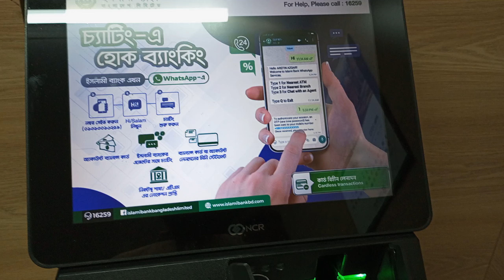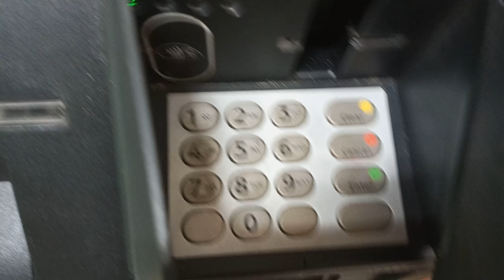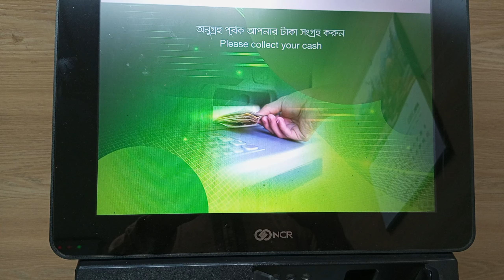এ টি এম থেকে কিভাবে টাকা তোলা যায়/টাকা তোলার নিয়ম। ATM theke taka kivabe tulbo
ব্যাংকে ঘন্টার পর ঘন্টা দাঁড়িয়ে থেকে কেইবা টাকা তুলতে চায়। তাই এখন সবাই ছুটছে এটিএম মেশিন থেকে টাকা তোলার জন্য কিন্তু আমাদের দেশে এটিএম  থেকে টাকা তুলতে অনেকেই ইতস্ততায় ভুগেন। মনে করেন এটি খুব জটিল  একটি বিষয়। আসলে এটিএম থেকে টাকা তোলা খুবই সহজ। আপনি সাহস করে মেশিনের কাছে যান, গেলেই আপনি এটিএম থেকে সহজে টাকা তুলতে পারবেন। এখানে যে গার্ড থাকেন তিনি আপনাকে এ ব্যাপারে সাহায্য করবেন। এটিএম থেকে কিভাবে টাকা তুলবেন সে সম্পর্কে এই ভিডিওটি সকালে দেখে নিতে পারেন। এটিএম থেকে টাকা তোলার সিস্টেম/নিয়ম কি তা এই ভিডিওতে দেখানো হয়েছে। atm theke taka kivabe tulbo, atm theke taka tular niyom ki, jante video dekhun.
এ টি এম থেকে কিভাবে টাকা তোলা যায়। ATM theke taka kivabe tulbo